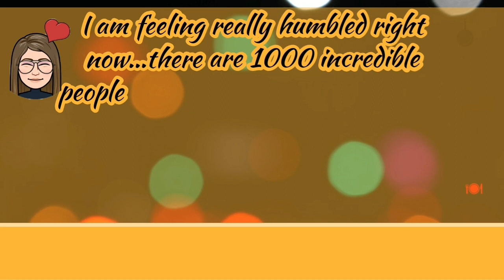1000 Subscribers Celebration | 1k subscriber | Thank you my Viewers for all support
Thank you  all .Alhamdullilah  with grace of Allah I have completed  my 1000 subscriber task and more to get on my way to YouTube success Insha Allah...Thanks for linking my channel and sharing your feedback on my videos .means alot !.stay blessed everyone and stay Connected.